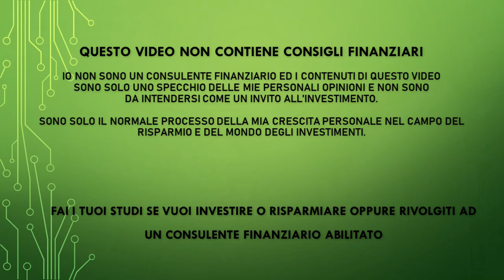Asset Allocation. Completamente inutile - Lo dice Warren Buffett - Nonsense